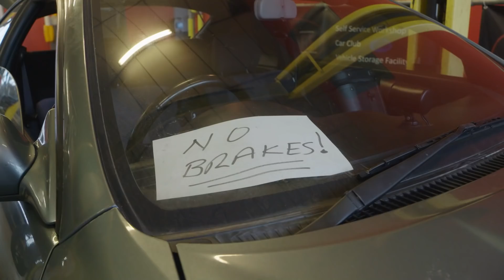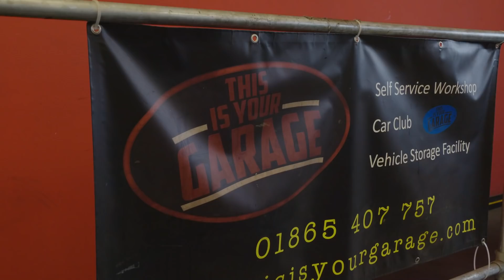The Worst Car We've Ever Worked On!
This week, Alex and Gareth fix up a Celica GT4 for unsuspecting owner Ray.